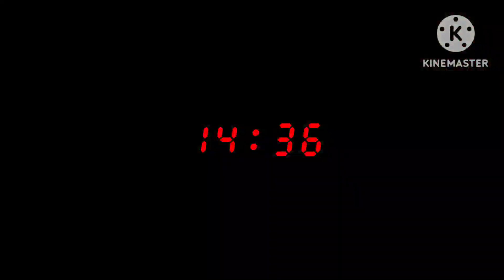Clock. (Gacha Club Vent)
(Some scrolling should find it)